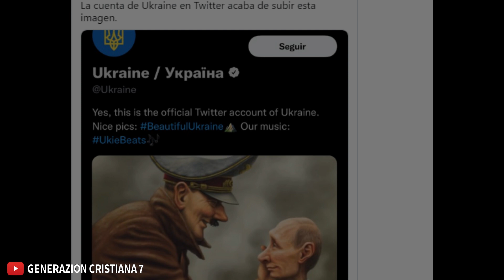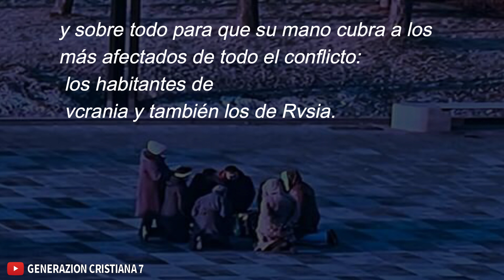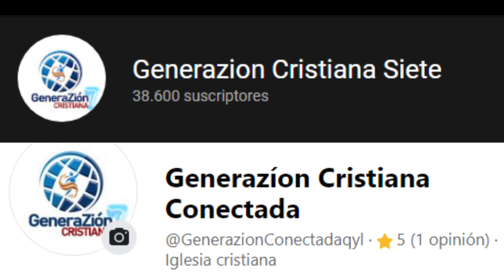🚨ALERTA ! RVSIA VS UCRANIA : HASTA DONDE LLEGARÁ ESTO ?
Ya es oficial una invasión de parte de Rusia a la región de Donbass en lo que el presidente Putin calificó “una operación especial para proteger” dicha zona; como era de esperarse y lamentablemente, ya hay muertos, heridos y miles de personas tratando de escapar de la guerra que ya comenzó.